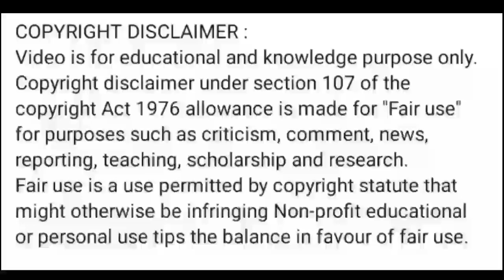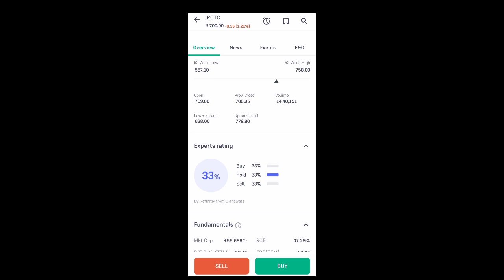irctc share latest news l irctc share price today l irctc share news l irctc share latest news today